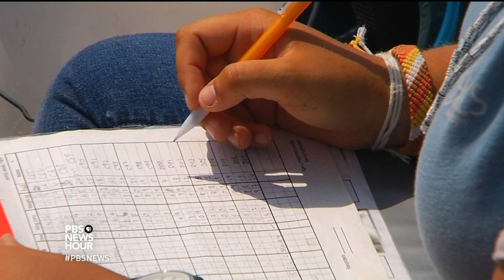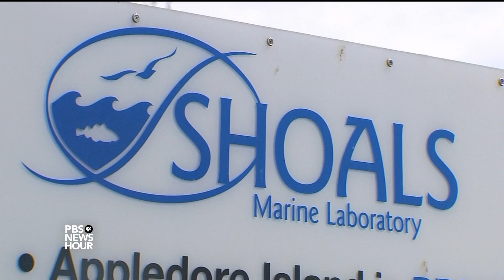A summer colony where seabirds and science nest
In our NewsHour Shares moment of the day, an island six miles off the coast of Portsmouth, N.H., is home to a colony of terns — a species of seabirds whose numbers are quickly dwindling worldwide. Every summer, the island becomes a nesting place, but predators and lack of food pose a challenge to their survival.